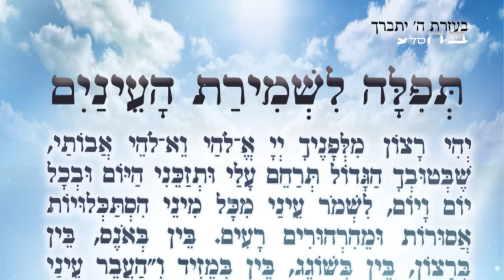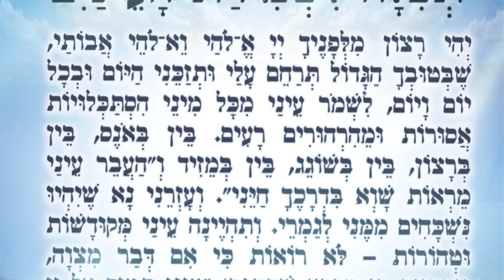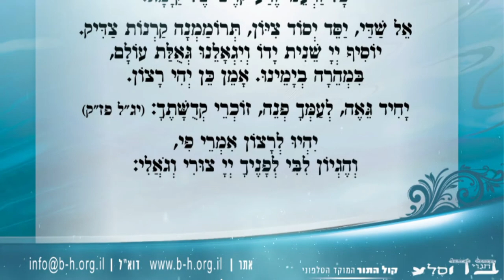תחזינה עיניך - הרה"ג יהודה יוספי שליט"א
לערוץ הרשמי כנסו:

Q